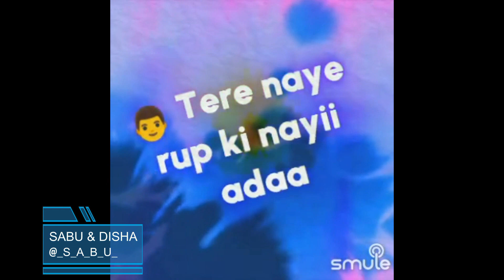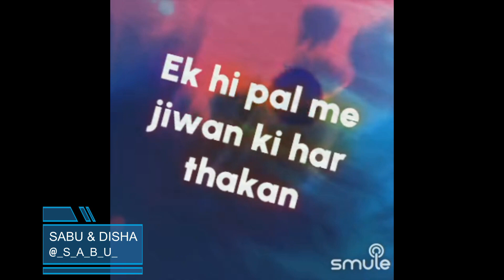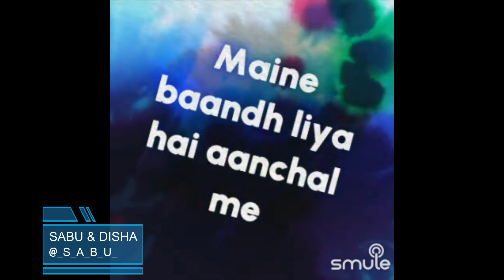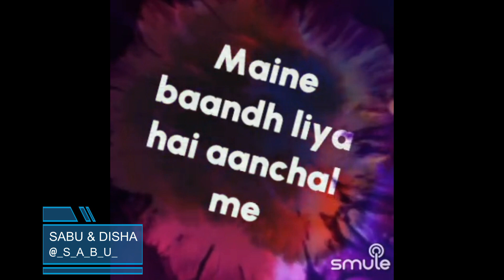Saara Pyaar Tumhara Maine By SabuThomas and smuledisha